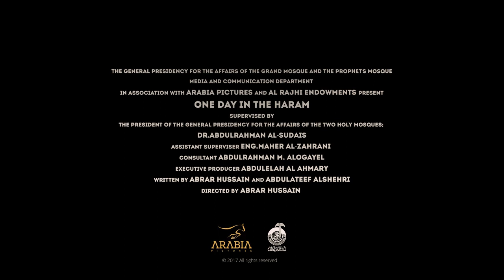Masjid ul Haram Full Documentary In English